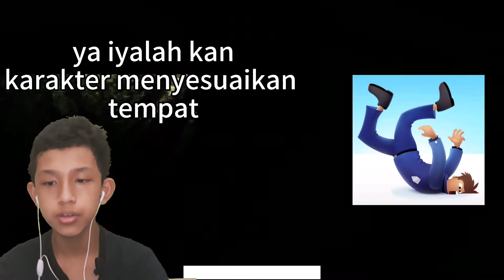BERSYUKUR PUNYA KAKI - Fail Run Indonesia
Kali ini kita kembali menjadi bayi, kita belajar jalan lagi guys wkwkw. nama gamenya adalah fail run, game ini kita harus mengontrol jalan karakter tersebut sampai ke garis finis, mau tau seperti apa kelanjutannya? stay tune...

Mau main game yang gw main?

Makasih supportnya :)
Komen saja apa yang kalian mau dan gw usahakan untuk membalasnya ^o^